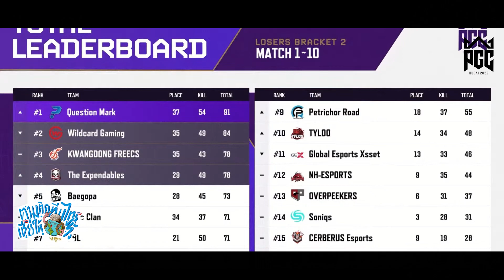🎥 ตามติดทีมไทย เชียร์ให้โลกรู้ EP.7 เชียร์ให้ลั่นกับ BRU & T5 รอบ Grand Survival กินไก่ ตัดสินไปต่อ!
🎥 ตามติดทีมไทย เชียร์ให้โลกรู้ EP.7 เชียร์กันให้ลั่นกับ BRU & T5 รอบ Grand Survival กินไก่ ตัดสินไปต่อ!

🏆🌏 PUBG Global Championship DUBAI 2022
🗓 เริ่มแข่ง 1-20 พ.ย.นี้! เวลา 20.00 น. เป็นต้นไป
🎖 อย่าลืมมาเชียร์ 3 ทีมไทยที่ได้ไปชิงชัยใน PGC2022🎖
🎯Daytrade Gaming 🇹🇭  🎯Theerathon Five 🇹🇭  🎯Buriram United Esports 🇹🇭

🔔 รับชมถ่ายทอดสดได้ผ่านทุกช่องทางของพับจี
🟦 Facebook.com/pubg.battlegrounds.th
🟥 Youtube.com/channel/UCkIfBfDe9YeSp6ZZVyhjC5Q
🟪 Twitch.tv/pubgthailandofficial
🟧 Tiktok.com/@pubgthailandofficial